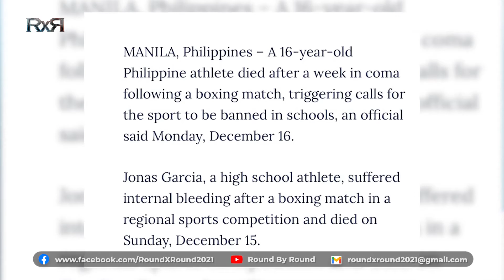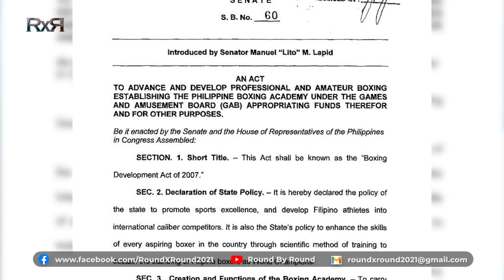Round By Round Episode 8